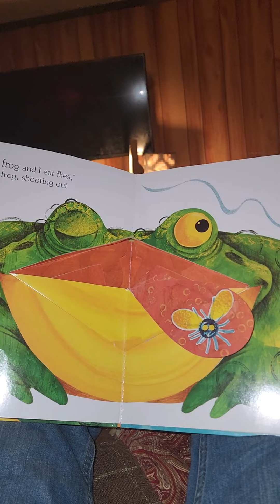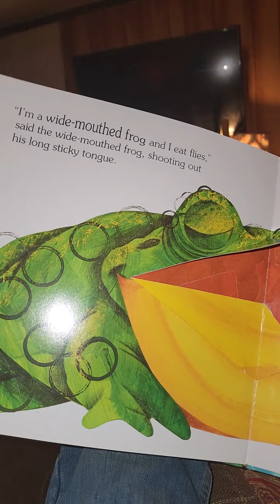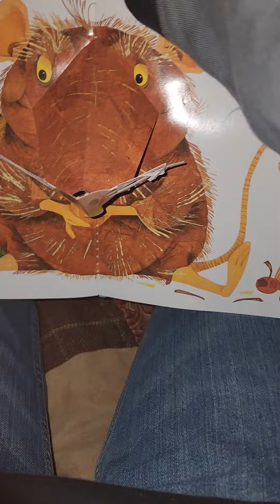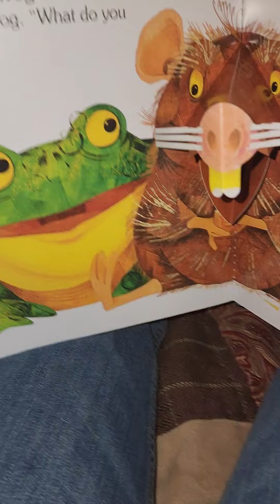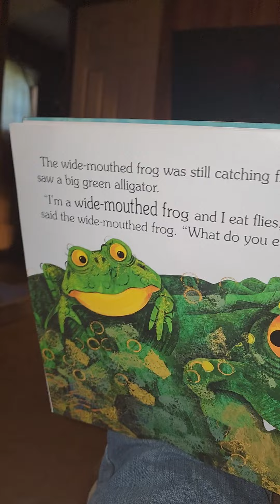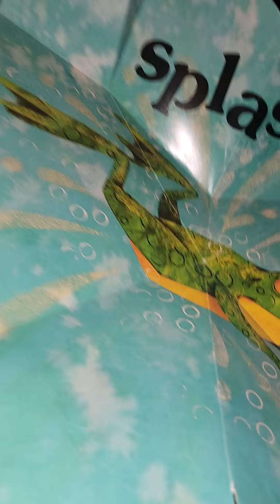Wide mouthed frog